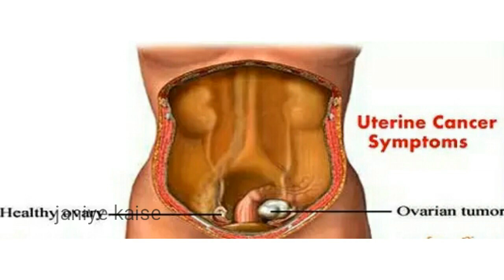गर्भाशय कैंसर प्रारंभिक १० लक्षण जिनके बारे में महिलाओं को जानना आवश्‍यक है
वे महिलायें जिनकी उम्र 50 वर्ष से अधिक हैं उन्हें गर्भाशय कैंसर होने की संभावना अधिक होती है। यह ओवरी के कुछ भागों और उसके आस पास के भागों को प्रभावित कर सकता है। महिलाओं में अन्य कैंसरों की तुलना में गर्भाशय कैंसर से मृत्यु की संभावना अधिक होती है। गर्भाशय कैंसर होने का कोई विशेष कारण नहीं होता। यदि आप जानना चाहती हैं कि गर्भाशय कैंसर का निदान कैसे किया जाए तो यह लेख आपकी सहायता करेगा।

प्रारंभिक अवस्था में इसके के कोई लक्षण दिखाई नहीं देते। ये लक्षण बहुत देर से दिखाई देते हैं। यही कारण है कि गर्भाशय कैंसर को साइलेंट किलर भी कहा गया है। इस लेख में गर्भाशय कैंसर के १० प्रारंभिक लक्षण बताये गए हैं जिनके द्वारा आप गर्भाशय कैंसर का पता लगा सकते हैं।

पहचान के लक्षण:

1. कष्टप्रद या असुविधाजनक संभोग: इस लक्षण को डायसपरयूनिया कहा जाता है। ओवरी में ट्यूमर होने के कारण संभोग करते समय बहुत दर्द होता है।

2. पेशाब संबंधी आदतों में परिवर्तन: यदि पेशाब संबंधी आदतों में अचानक बदलाव आने लगे तो यह गर्भाशय कैंसर का लक्षण हो सकता है। इसके अलावा अन्य परिवर्तन भी देख सकते हैं जैसे लगातार पेशाब आना, पेशाब में खून आना या मूत्राशय पर नियंत्रण न रहना।

3. वजाइनल असामान्यता: ब्लड स्पॉटिंग या मीनोपॉज के बाद ब्लीडिंग होना गर्भाशय कैंसर का खतरनाक लक्षण है।

4. सांस लेने में तकलीफ होना: इस कैंसर के कारण पेट में तरल पदार्थ बनता है जो पेट की लाइनिंग को प्रभाबित करता है। इससे इस क्षेत्र में दबाव बढ़ जाता है जिसके कारण सांस लेने में तकलीफ होती है।

5. हमेशा थकान महसूस होना: हमेशा थकान महसूस होना या सामान्य से अधिक नींद आना भी एक समस्या है और यह गर्भाशय कैंसर का एक प्रारंभिक लक्षण है।

6. मल त्याग में परिवर्तन आना: जब ट्यूमर बढ़ता है तो यह पेट, मूत्राशय और छोटी अंत पर दबाव डालता है। इससे मल त्याग की आदतों में परिवर्तन आता है। यह गर्भाशय कैंसर का प्रारंभिक लक्षण है।

7. पीठ के पिछले हिस्से में दर्द: महिलाओं में पीठ में पीछे नीचे की ओर दर्द होता है जो श्रोणि क्षेत्र तक जाता है। समय के साथ यह दर्द बढ़ता जाता है और बहुत अधिक तकलीफ देता है।

8. पेट जल्दी भर जाना: भूख कम लगना या थोडा सा खाने के बाद ही पेट भर जाना भी गर्भाशय कैंसर का एक लक्षण है।

9. पेट में सूजन या पेट फूलना: यदि आप 50 वर्ष या उससे अधिक उम्र की महिला हैं तो पेट के निचले भाग में पेट फूलना, अपचन, गैस बनना, आदि लक्षण गर्भाशय कैंसर के हो सकते हैं।

10. श्रोणि में दर्द: ऑवरी में होने वाले ट्यूमर के कारण श्रोणि में दर्द होता है। ऐसा इसलिए होता है क्योंकि ट्यूमर का दबाव ओवरी और इसके आसपास के अंगों पर पड़ता है।